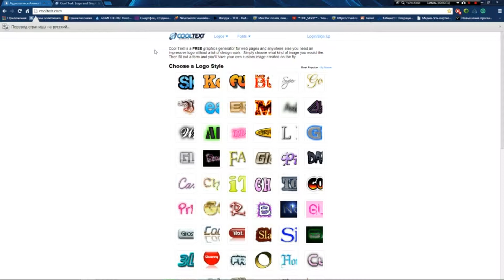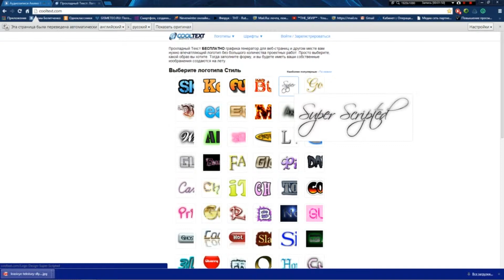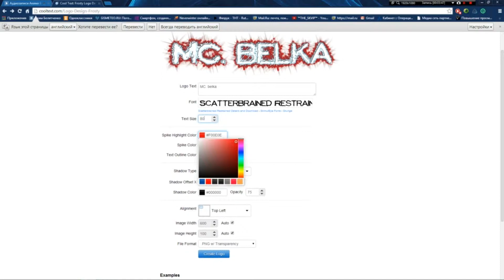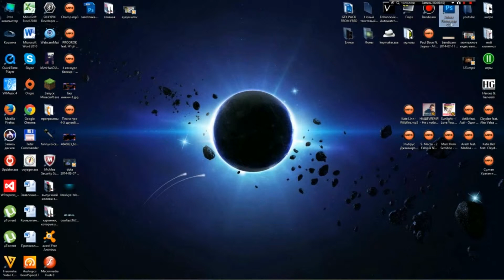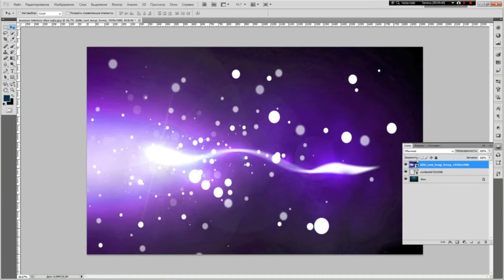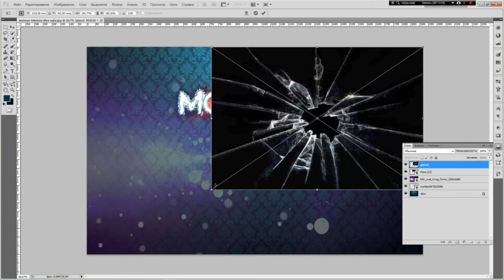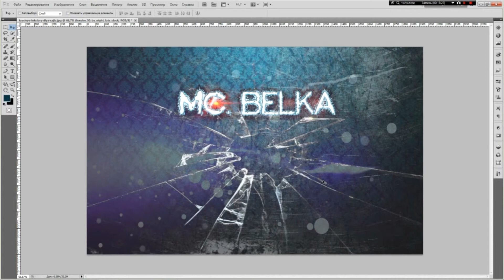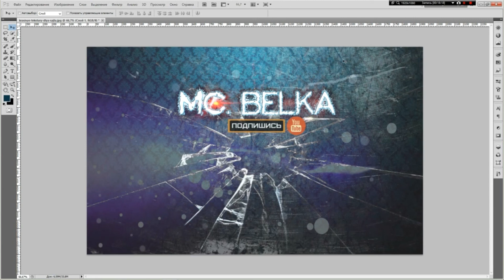сайт Cooltext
Полезный сайт по созданию красивого шрифта, вставлять его можно куда хотите.